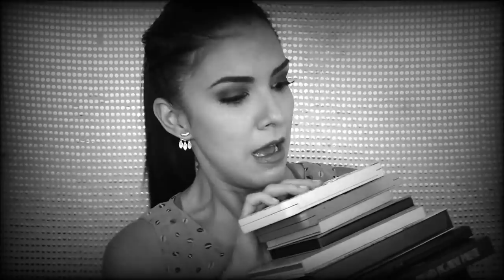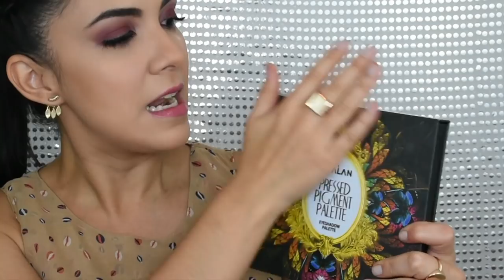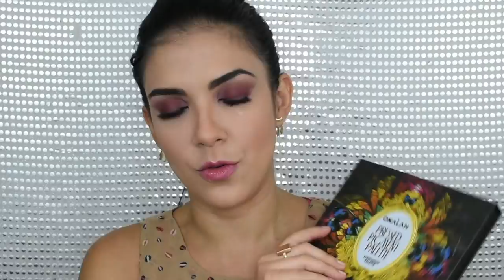Tag de la paleta. "La Paleta perfecta"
¿Dónde comprar estas paletas?

Sweet Peach - Too Faced:

Deja Vu - Crystal Hearts Cosmetics.

Las paletas de L.A Colors no las encontré en su página.

Mis chicas, hoy les dejo este tag que hice con mis paletas de sombras para ojos, y te cuento cual es para mi la paleta perfecta.

Si se animan a comprar algunas de estas paletas recuerden que esta es sólo mi apreciación de estos productos, no se queden solamente con mis reseñas, visiten otros canales y de esta manera tendrán varios puntos de vista antes de comprar.

¿Tienes alguna de estas paletas? cuéntame tu experiencia.
¿Cuál de esta comprarías?